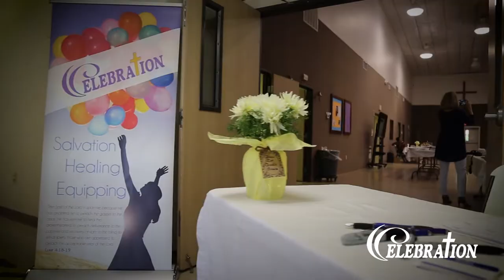Celebration Women's Ministry Overview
For more informatoin on Celebration Women's Ministry, watch this video for a more in-depth experience of Celebration.

Watch this video to learn more about our mission of salvation, healing and equipping of women. We aim to share the message of salvation - that through God's grace, you are saved! We aim to release the power of God for freedom, healing, and transformation in the lives of women. We aim to equip women in their faith through speakers, worship, prayer, and studies.